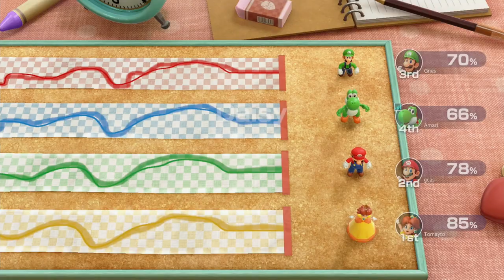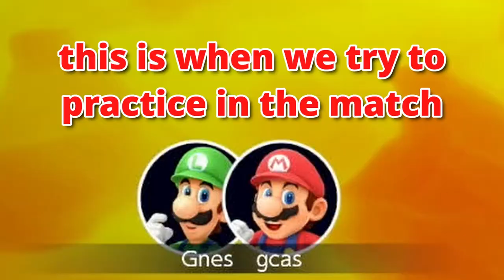Low IQ Mario Party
Mario Party doesn't value skill, just luck.